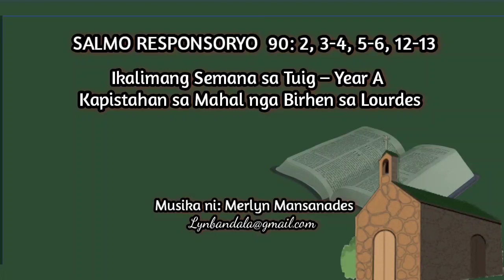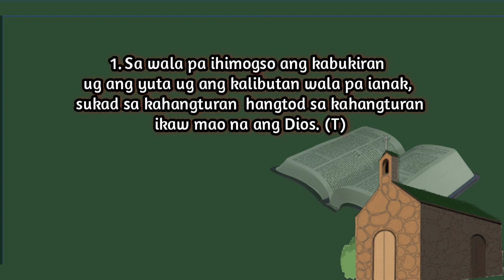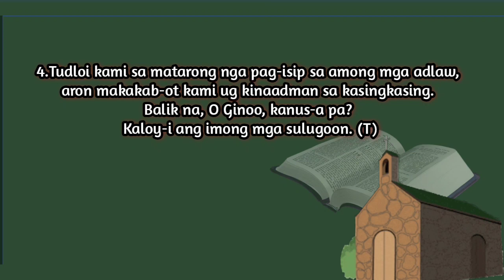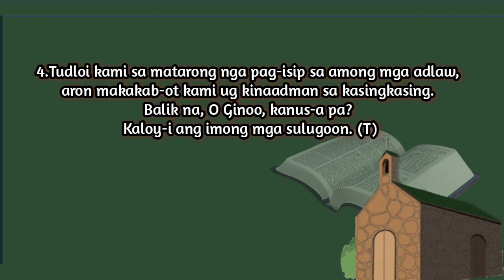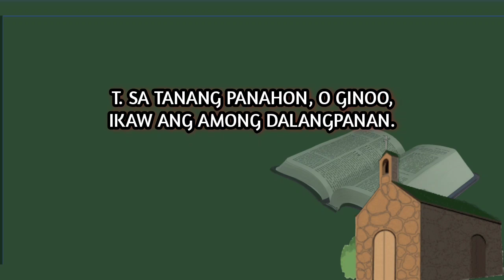𝗦𝗔𝗟𝗠𝗢 𝟵𝟬: 𝗦𝗔 𝗧𝗔𝗡𝗔𝗡𝗚 𝗣𝗔𝗡𝗔𝗛𝗢𝗡, 𝗢 𝗚𝗜𝗡𝗢𝗢, 𝗜𝗞𝗔𝗪 𝗔𝗡𝗚 𝗔𝗠𝗢𝗡𝗚 𝗗𝗔𝗟𝗔𝗡𝗚𝗣𝗔𝗡𝗔𝗡.| 𝗙𝗲𝗯𝗿𝘂𝗮𝗿𝘆 𝟭𝟭, 𝟮𝟬𝟮𝟯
SALMO RESPONSORYO  90: 2, 3-4, 5-6, 12-13
Ikalimang Semana sa Tuig – Year A
Kapistahan sa Mahal nga Birhen sa Lourdes
Pebrero 11, 2023 - SABADO

𝘾𝙃𝙊𝙍𝘿𝙎:
T. SA TANANG PANAHON, O GINOO, IKAW ANG AMONG DALANGPANAN.

𝘽𝙀𝙍𝙎𝙀𝙎:
D             D
A             D
Bm         Em
A    A7     D